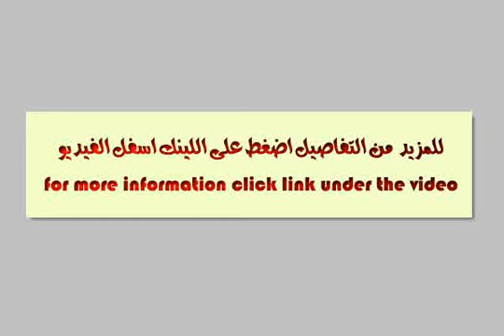Apartment For Sale In Nasr City Cairo - mlseg.com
-  مدينة نصر اخر مترو مصطفي النحاس - Egypt Real Estate |    Greater Cairo |    Nasr City |     Apartment For Sale